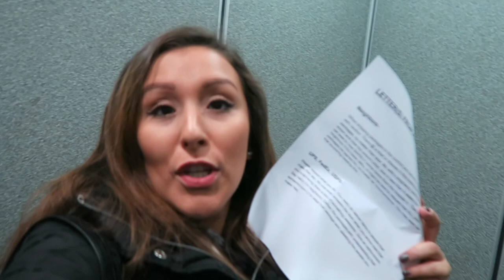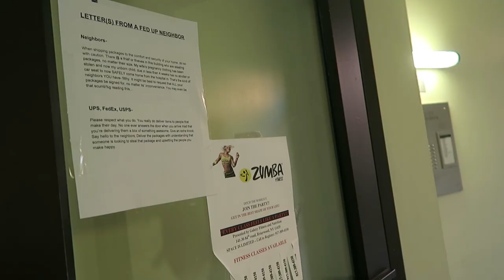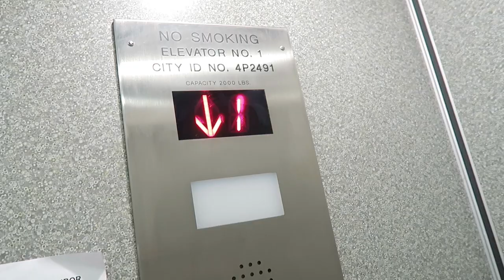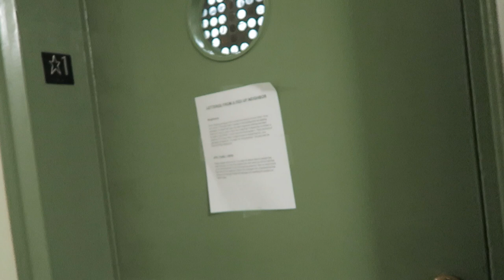HAPPY BOYFRIEND! (1.6.16 - DAY 751) DAILY VLOG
Stolen packages + happy boyfriend w/ .@KingsHawaiian + technology gone wrong + being Irish +packing for Pennsylvania